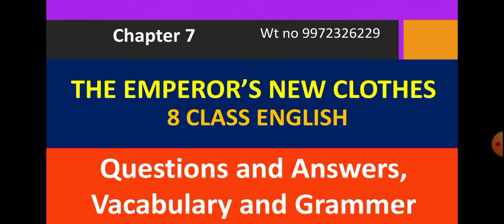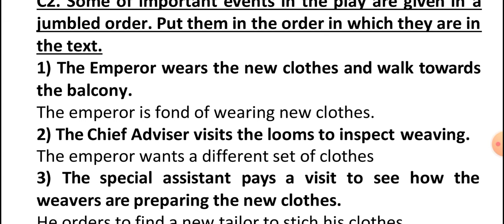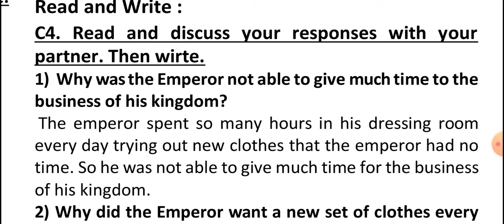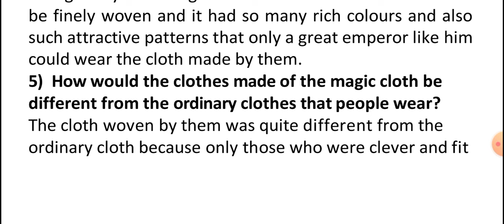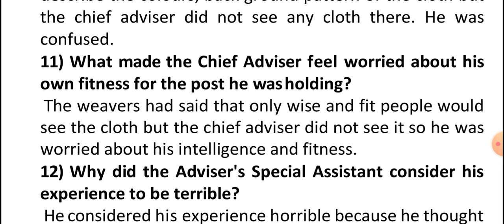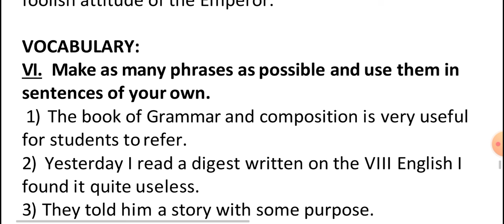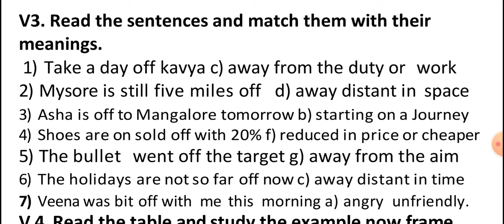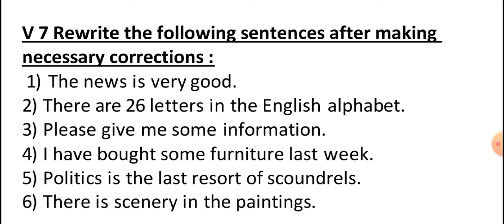CLASS 8 Unit 7 The Emperor's New Clothes - Question Answers vocabulary & Grammer@RKclasses-lrm